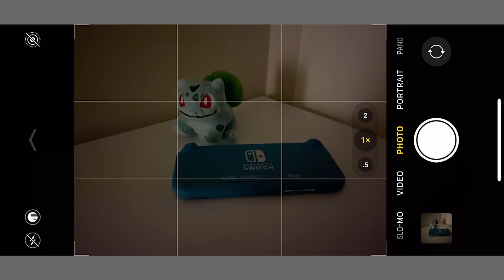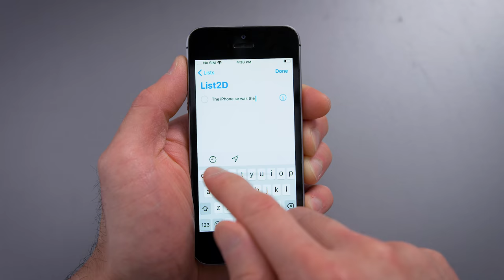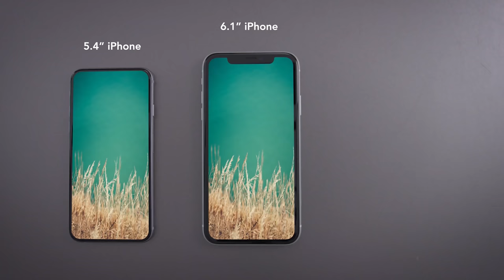iPhone 11 Pro - The Cycle Ends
5 days later on the iPhone 11 Pro.  IMO the best camera smartphone right now.